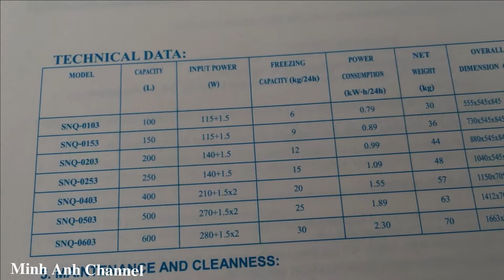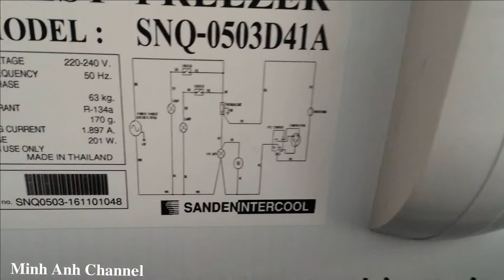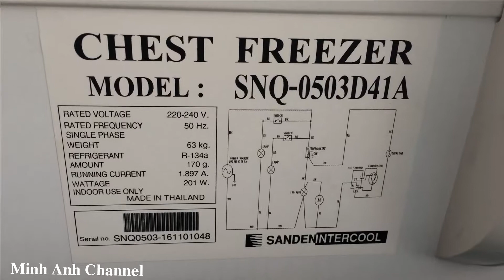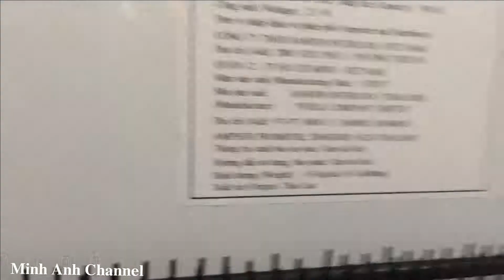Tủ đông Sanden Intercool SNQ-0503 dung tích 500 lít nhập khẩu Thái Lan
Dòng tủ bảo quản đông lạnh Sanden Intercool nhập khẩu Thái Lan